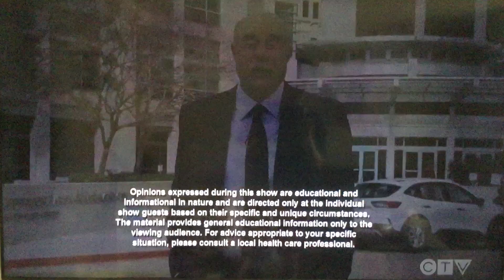Judgement Day in a New Orleans Court Credits